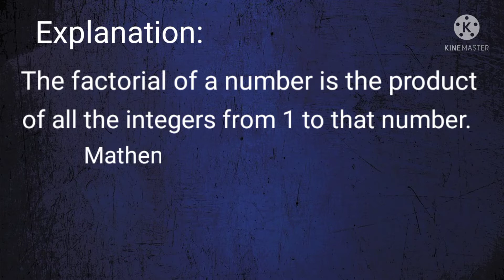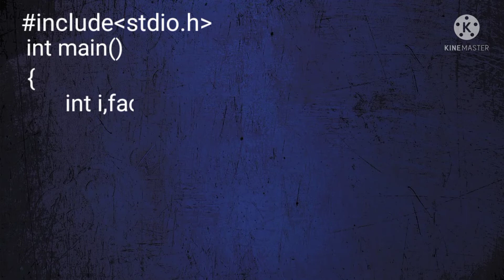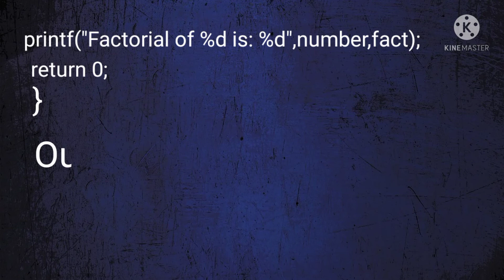C program to find Factorial of given number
C program